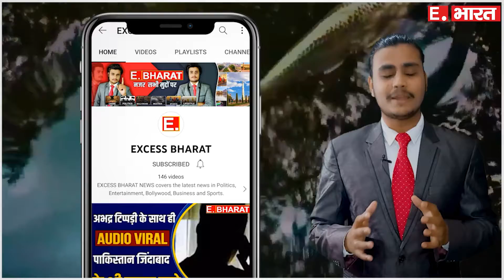सघन चेकिंग के दौरान कोतवाली पुलिस को मिली बड़ी सफलता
यूपी विधानसभा चुनाव के मद्देनजर कोतवाली भोगनीपुर पुलिस द्वारा चलाए जा रहे चेकिंग अभियान के दौरान कानपुर देहात जालौन सीमा के पास 65 किलो अवैध गांजे के साथ तीन अभियुक्त गिरफ्तार !

SOCIAL MEDIA-

TWITER-

GMAIL-